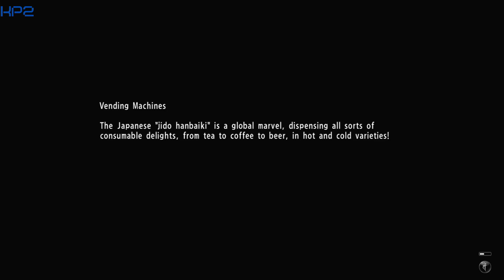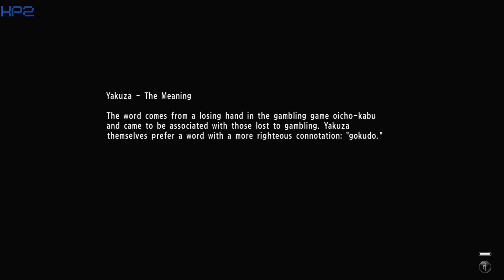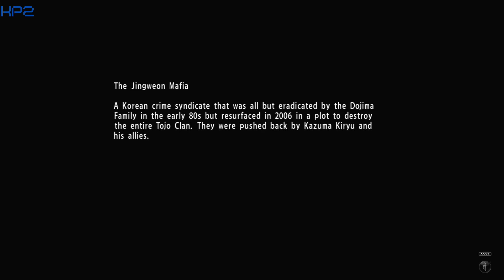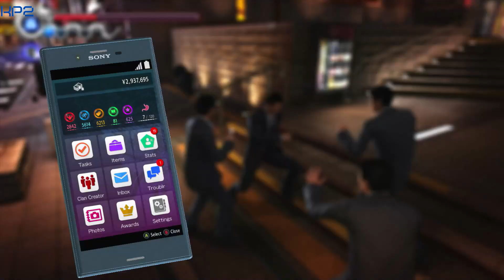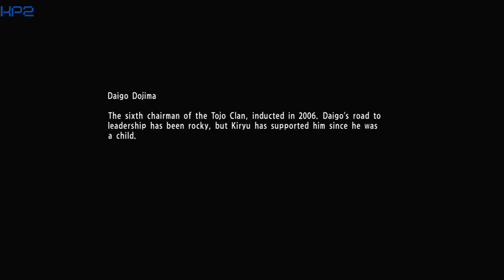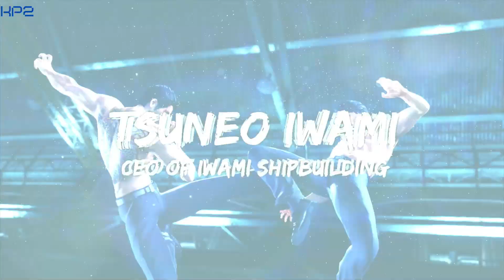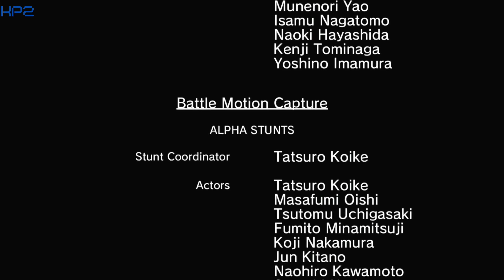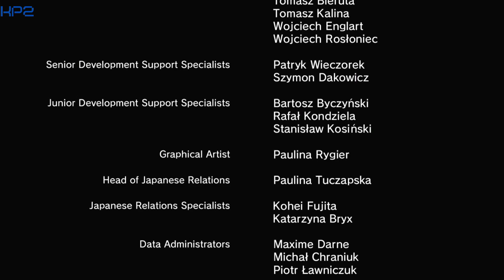GOODBYE | Yakuza 6: The Song Of Life | Finale